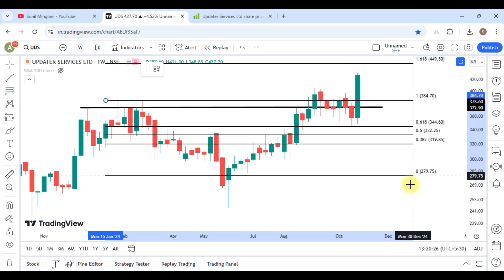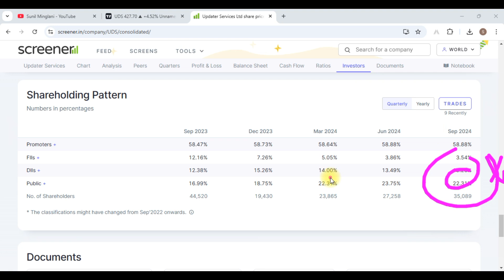Updater Services Share Latest News || Updater Services Share Analysis